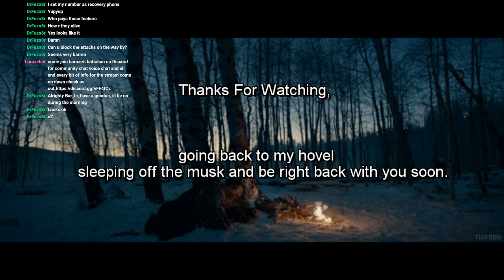(ENG/PC) F.N.F with syndrome come join the space fright